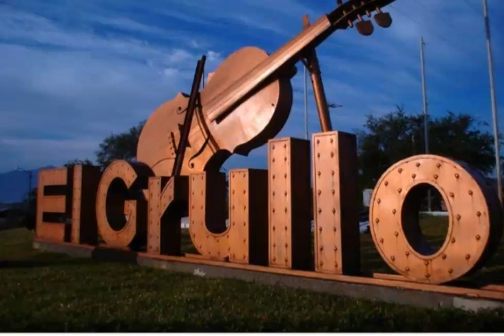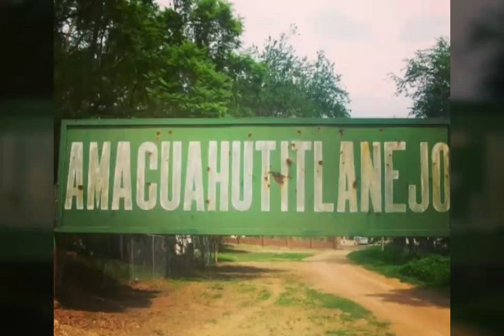A. MEDINA El Compa Junior - El Ayudante